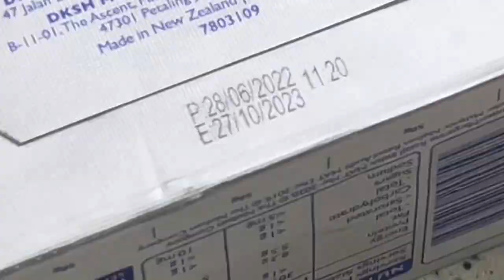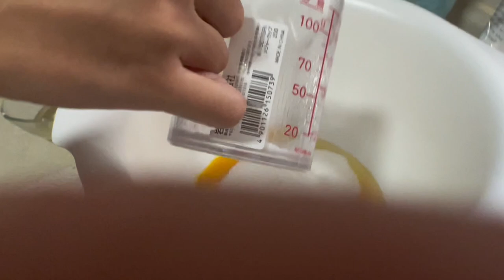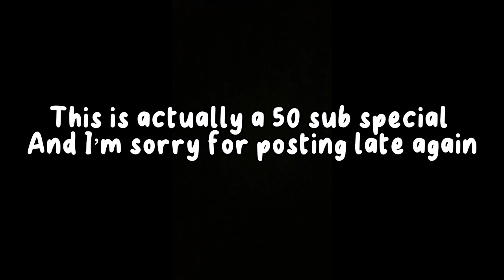Baking an actual Chiffon Cake Hound Cake!